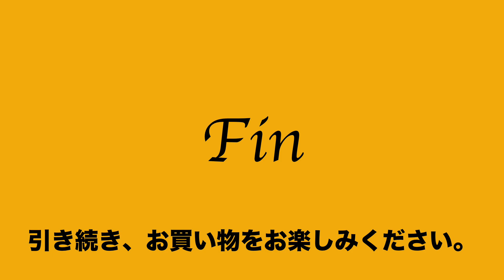1 4 202132 4011 極美品 ルサックアダム Les sacs Adam 肩掛 トート